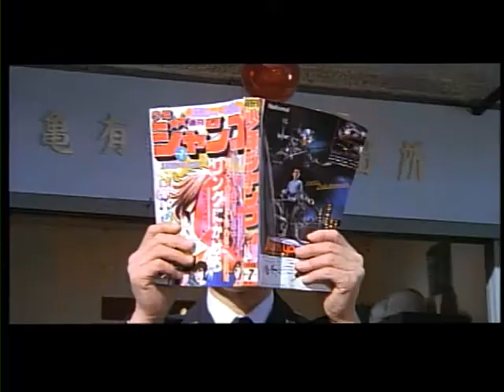Gamera: Super Monster (1980) Japanese Language Trailer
Japanese language trailer with no English subtitles. Trailer for the 1980 kaiju adventure Gamera: Super Monster aka Uchu kaijû Gamera 宇宙怪獣ガメラ Directed by Noriaki Yuasa.